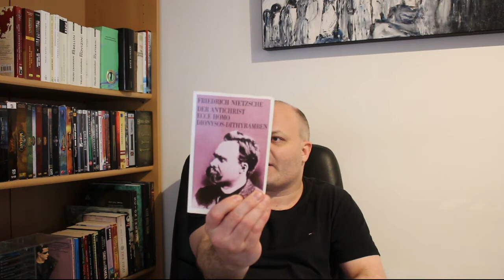Friedrich Nietzsche (Gefährliches Halbwissen)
Friedrich Willhelm Nietzsche war ein beeindruckender Philosoph mit seinem Meisterwerk Also sprach Zarathustra. Nietzsche schrieb über Tugend und Moral und wurde immer mehr zum Einzelgänger, bis er dem Wahnsinn anheim fiel. Gerade unser lieber Friedrich sollte besonders kritisch konsumiert werden.